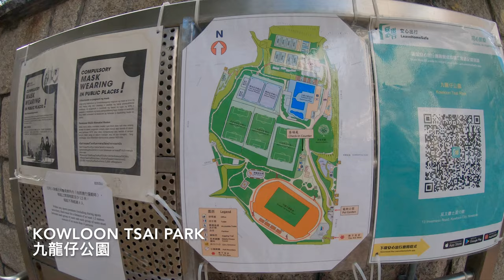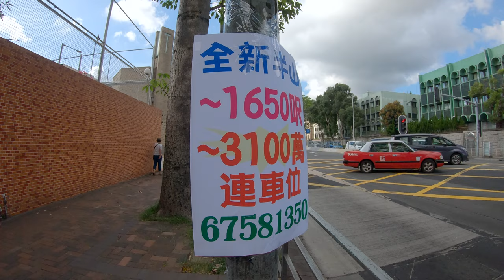【4K】Big Park in Kowloon Tong. Kowloon Tsai Park to Kowloon Station. Hong Kong Walk | 香港 九龍仔 2021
Explore Kowloon Tsai Park in Hong Kong. Take a walk and experience the local city life. This amazing walking tour video will give you an opportunity to walk through the Kowloon Tsai Park, Kowloon Station.

Video From : Hong Kong.
Video Resolution : 4K Ultra HD 30fps.
Video Type : City Walking Tour
Equipment used : GoPro Hero 7